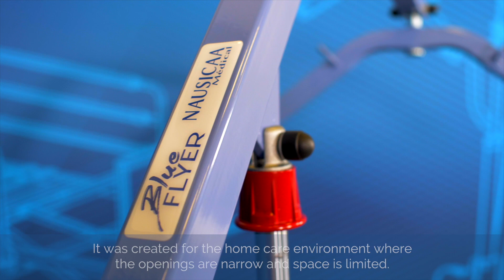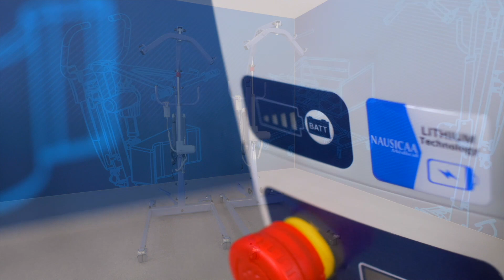BLUE FLYER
The BLUE FLYER range is an entry-level line, specially designed to meet a limited budget while maintaining a high quality of manufacture.

With a smooth lifting movement, the devices allow a single individual to manage a wide range of patient handling routines in a secure environment while the caregiver is able to maintain the correct posture to avoid injury.

It is declined in 3 different models (compact sized with mechanical opening legs, standard sized in 2 versions with mechanical or electrical opening legs) and is mostly recommended:
– for a patient who has no self-support
– for a patient who is totally dependent and bedridden

As options, a lithium battery is available to enhance the use of the device and a mountable NAUSICAA weighing system to determine the patient’s weight.